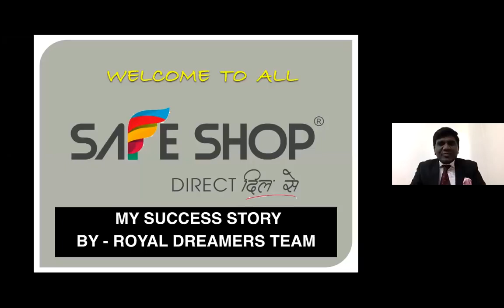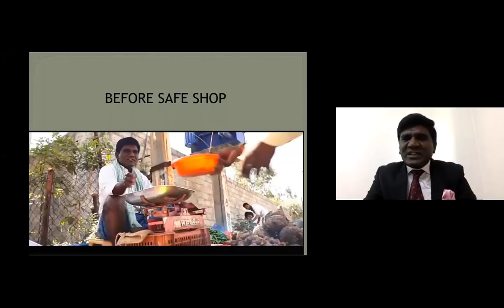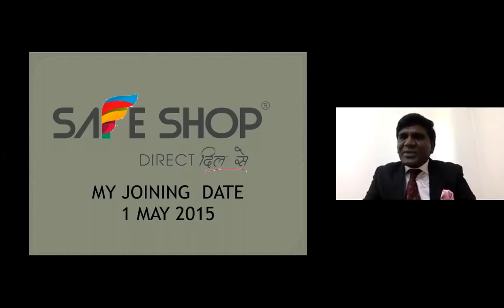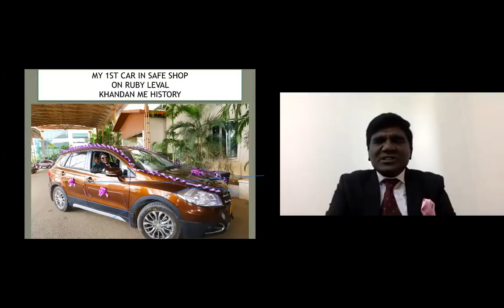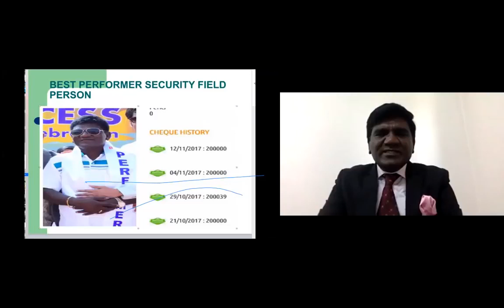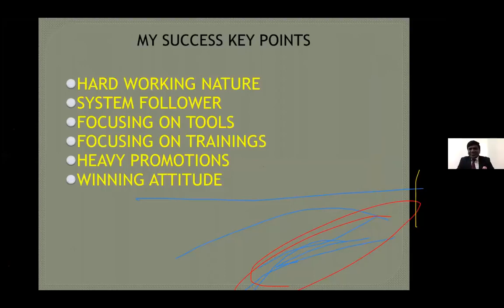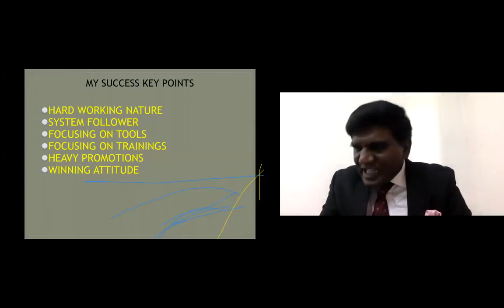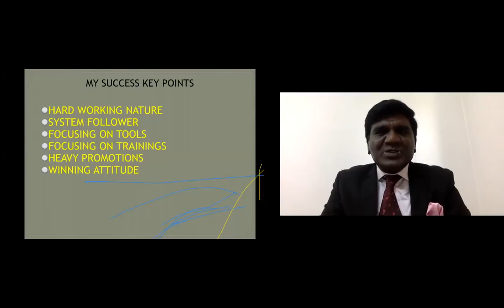Subzi bachne wala bana safe shop me Diamond Mr. YADAGIRI